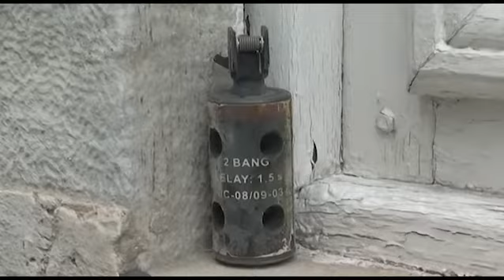Η άποψη των φοιτητών για τα χθεσινά επισόδια με τα ΜΑΤ